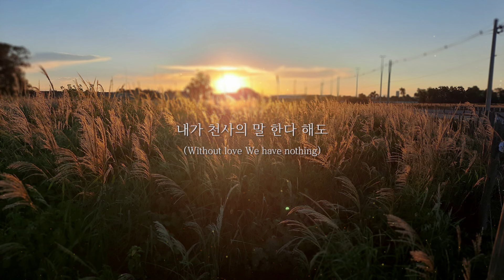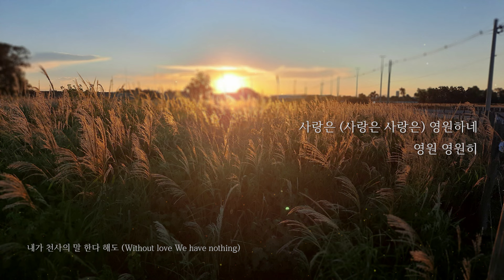[DAILY BGM] 내가 천사의 말 한다 해도 (Without love We have nothing) 10번 반복 듣기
내가 천사의 말 한다해도 내맘에 사랑 없으면
내가 참 지식과 믿음 있어도 아무 소용 없으니
산을 옮길 믿음이 있어도 나 있는 모든것 줄지라도
나 자신 다 주어도 아무 소용없네 소용없네
사랑은 영원하네
사랑은 온유하며 사랑은 자랑치 않으며
교만치 아니하며 불의 기뻐하지 아니하리
사랑은 영원하네 영원하네
영원히